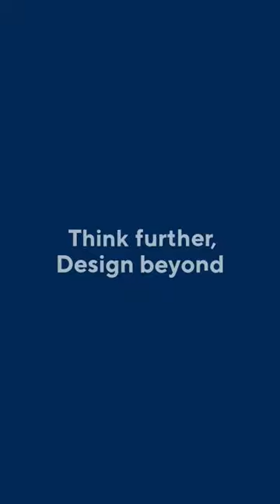Our students visited the Biennale di Venezia exhibition. What a Blast!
During the Asymmetries Africa Workshop, our students from the Master in Urban Vision & Architectural Design visited the Biennale di Venezia exhibition . What a blast!
Credits: Achille Meyvis, Rina Otabe